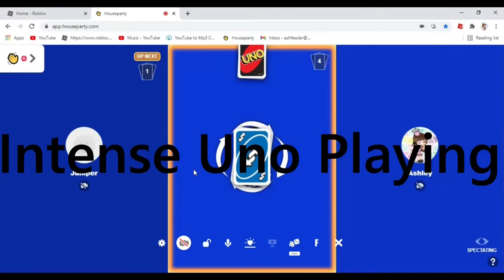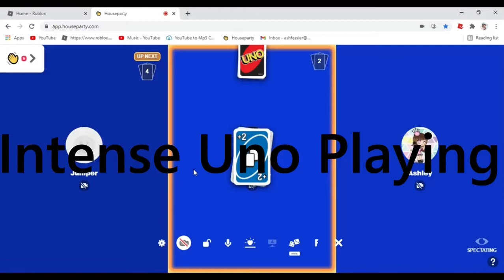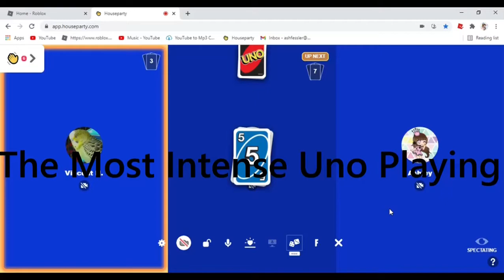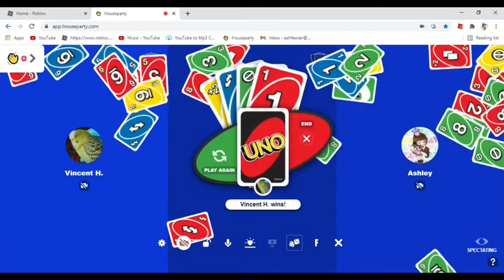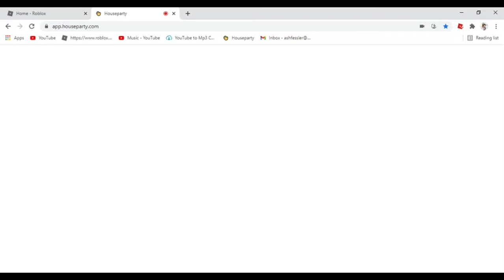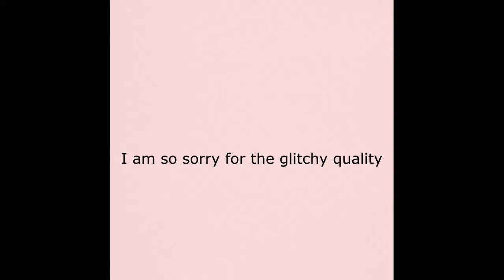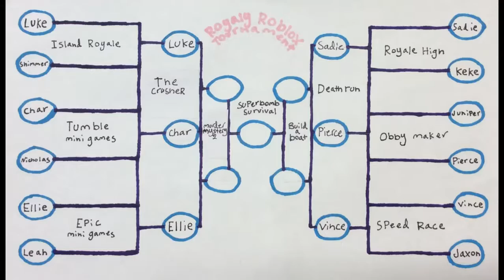Juniper Vs Vince! (Royaly Roblox Tournament)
I will be giving Jaxon some Robux if I can 😊